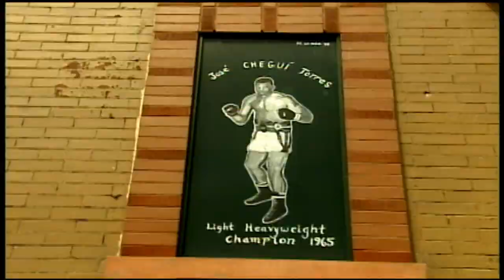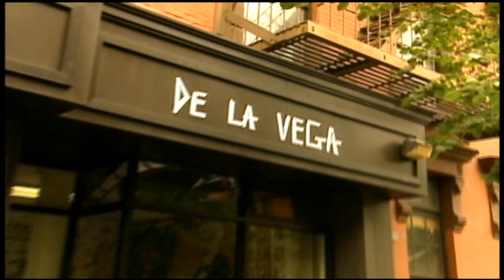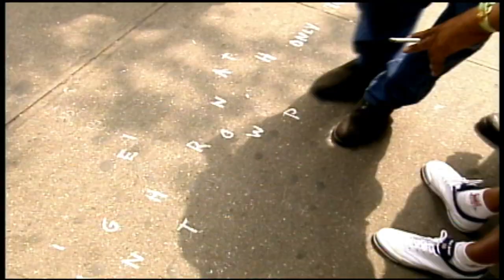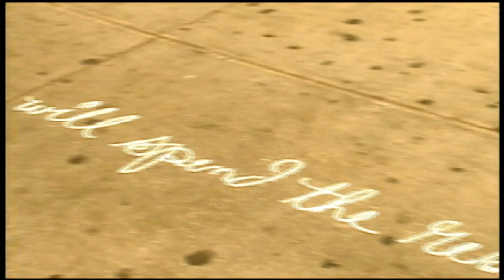GOTHAM TV DE LA VEGA